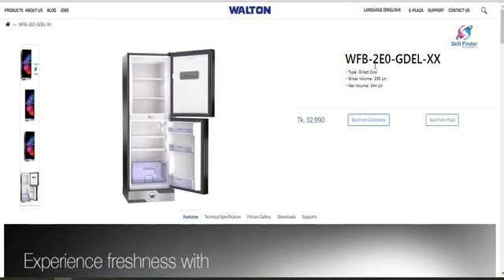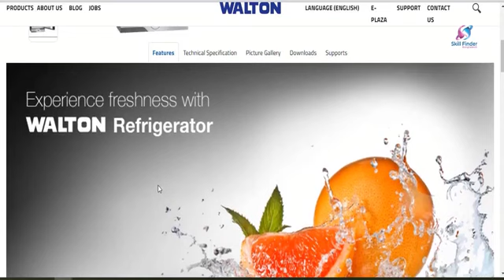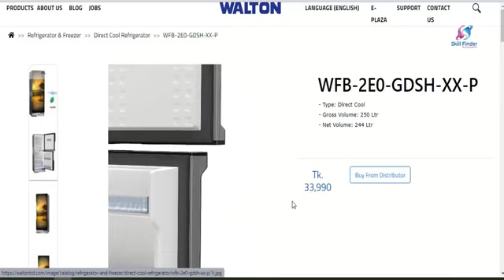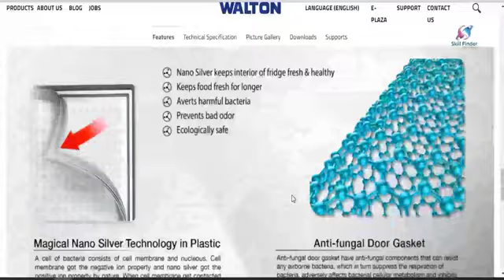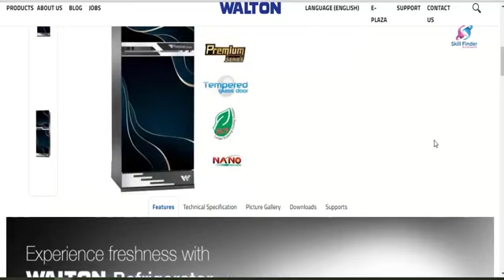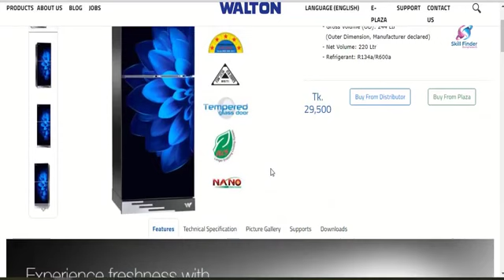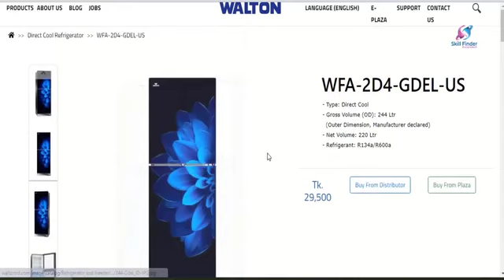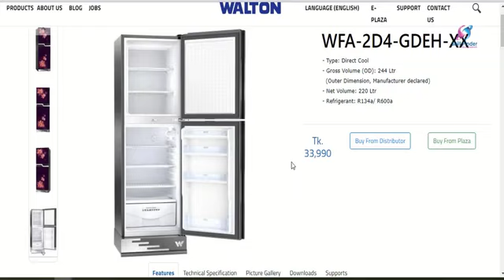৩০০০০ টাকায় ওয়ালটন ফ্রিজ || 30000 walton freeze price in bangladesh 2022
৩০০০০ টাকায় ওয়ালটন ফ্রিজ  || 30000 walton freeze price in bangladesh 2022
In this video, we'll learn about the Walton refrigerator Bangladesh, which cost between 30000.
Making the proper selection while purchasing a new Tech Gadget is not simple. As a result, Skill Finder Bangladesh just introduced its fresh new "Skill Finder Bangladesh" series, which should make our next laptop purchase lot easier.

এই ভিডিওতে, আমরা বাংলাদেশের ওয়ালটন ফ্রিজের সম্পর্কে জানব, যার দাম ৩০০০০।
একটি নতুন টেক গ্যাজেট কেনার সময় সঠিক নির্বাচন করা সহজ নয়। ফলস্বরূপ, স্কিল ফাইন্ডার বাংলাদেশ তার নতুন "শীর্ষ 5" সিরিজ চালু করেছে, যা আমাদের পরবর্তী ল্যাপটপ ক্রয়কে অনেক সহজ করে তুলবে।
00:00 - Start
00:25 - Class Start
06:30 - Class 1St Part
08:50 - Class 2nd Part
09:00 - Last Part

latest walton fridge price
ওয়ালটন ফ্রিজের দাম ২০২১
walton small fridge price in bd
walton large fridge price in bangladesh
ওয়ালটন সব ধরনের ফ্রিজের দাম জানুন
walton freeze price
walton freeze price
singer fridge price in bangladesh
hitachi fridge price in bangladesh
mini refrigerator price in bangladesh
marcel refrigerator price in bangladesh
samsung refrigerator price in bangladesh
best refrigerator refrigerator prices
walton refrigerator price in bd 2022
best refrigerator 2022 refrigerator colors
ফ্রিজের দাম

Skill Finder Bangladesh YouTube Channel is all about tech video on youtube bangla tutorial, more specifically tech video on youtube. If you're a Youtuber or an aspiring Youtuber then please do check our youtube bangla tutorials.